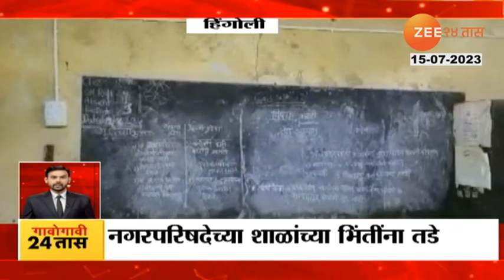BMC Water Scarcity | मुंबईकरांनो, पाणी जपून वापरा, धरणांमध्ये 60 दिवस पुरेल इतकाच पाणीसाठा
The Municipal Corporation has appealed to Mumbaikars to use water sparingly.. because the water supply in the dams that supply water to Mumbai is only enough for 60 days.. The seven dams together currently have about 30 percent water storage.. Mumbai has Urdhva Vaitrana, Modak Sagar, Tansa, Madhya Vaitrana, Bhatsa, There was water supply from seven dams namely Vihar and Tulsi. However, compared to last year, only 50 percent rain has fallen in the dam area.. then, if there is no rain in 15 days, Mumbaikars may face water shortage.

मुंबईकरांनो पाणी जपून वापरा असं आवाहन महापालिकेनं केलंय.. कारण मुंबईला पाणीपुरवठा करणा-या धरणांमध्ये 60 दिवस पुरेल इतकाच पाणीसाठा आहे.. सातही धरणांमध्ये मिळून सध्या सुमारे 30 टक्के पाणीसाठा आहे.. मुंबईला उर्ध्व वैतरणा, मोडक सागर, तानसा, मध्य वैतरणा, भातसा, विहार आणि तुळशी या सात धरणांतून पाणीपुरवठा होता. मात्र गेल्यावर्षीच्या तुलनेत धरणक्षेत्रात फक्त 50 टक्के पाऊसच पडलाय..  तेव्हा 15 दिवसांत पाऊस न पडल्यानं मुंबईकरांना पाणी कपातीला सामोरं जाऊ लागू शकतं.